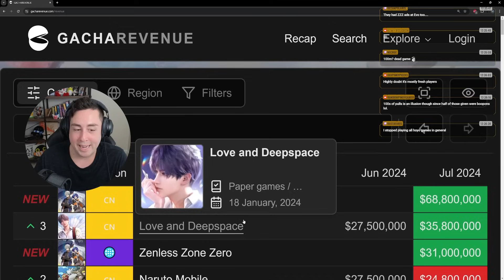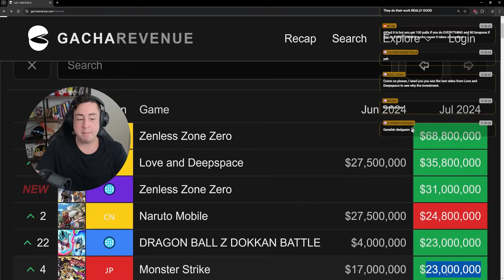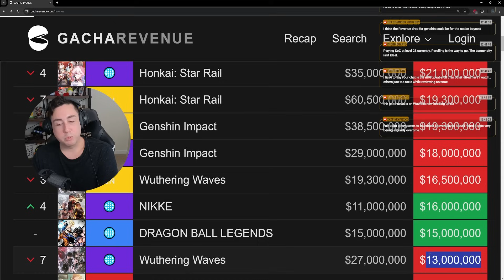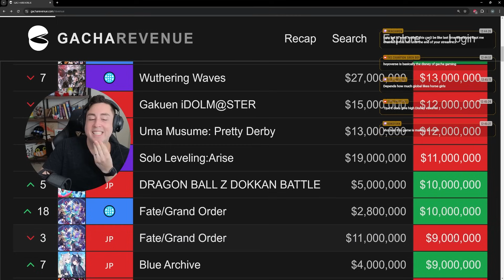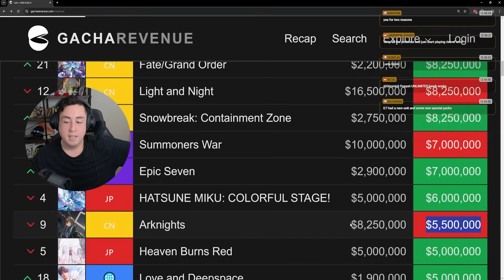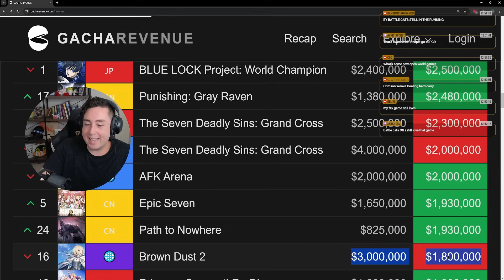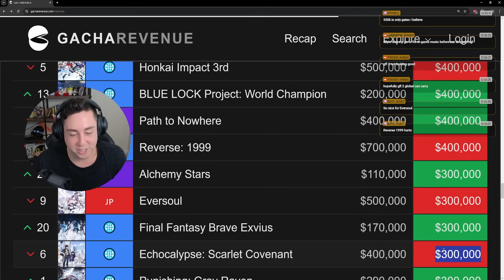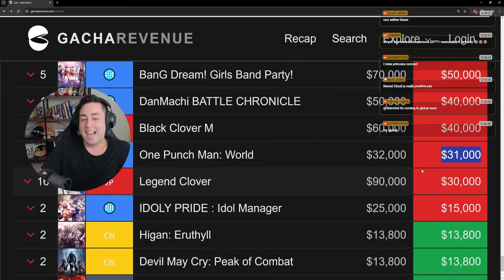The SHOCKING Truth | July 2024 Gacha Revenue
The SHOCKING truth about July 2024's Gacha revenue.
Genshin Impact. Honkai Star Rail. NIKKE. Punishing Gray Raven. Tower of Fantasy. Wuthering Waves. Zenless Zone Zero. Fate/Grand Order. Nikke. Girls Frontline 2. Duet Night Abyss. Arknights Endfield. Mugen. Snowbreak. Granblue Fantasy. Neverness to Everness. Project Mugen. Arknights Endfield. Blue Archive. And so many more + upcoming Gacha games.
Sauce: official ZZZ